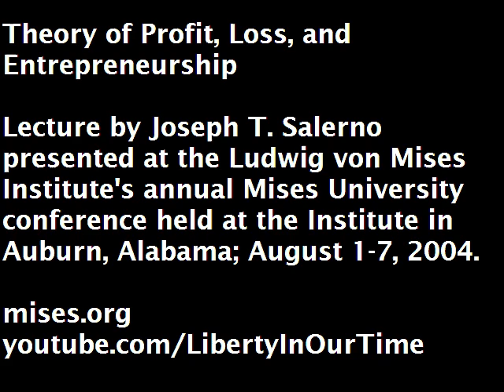Theory of Profit, Loss, and Entrepreneurship | Joseph T. Salerno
Lecture presented by Joseph T. Salerno at the Ludwig von Mises Institute's 2004 Mises University conference, the world's leading instructional program in the Austrian School of economics. Since 1985, it has been the essential training ground for economists who are looking beyond the mainstream.

Joseph T. Salerno is an economist of the Austrian School who resides in the United States. A professor at Pace University, Salerno is an active scholar in the areas of banking and monetary theory, comparative economics, and the history of economic thought. He is a senior faculty member of the Ludwig von Mises Institute, for which he frequently lectures and writes, and he serves as editor of the Institute's Quarterly Journal of Austrian Economics.